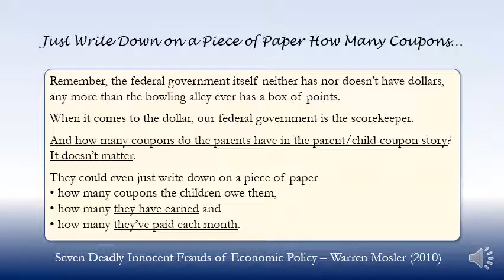Just Write Down on a Piece of Paper How Many Coupons… (2010)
Seven Deadly Innocent Frauds of Economic Policy
Warren Mosler
2010